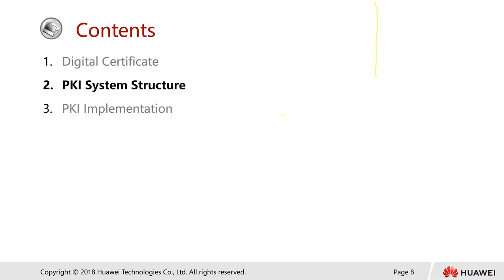4 2 2 PKI System Structure